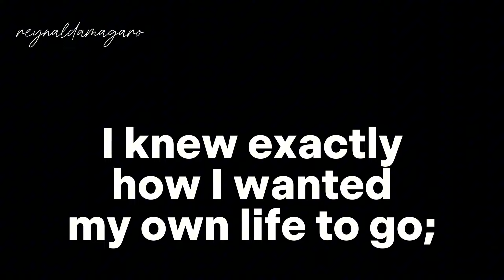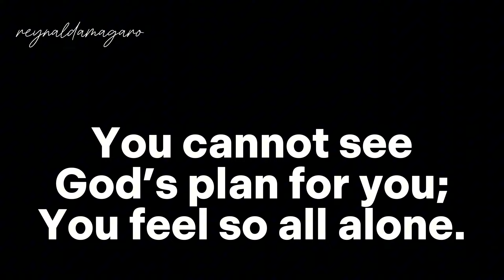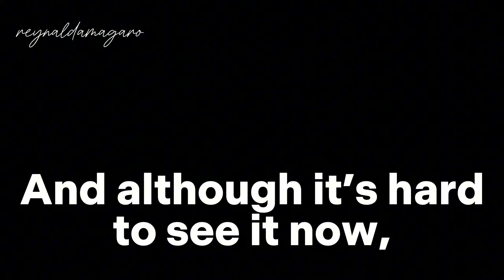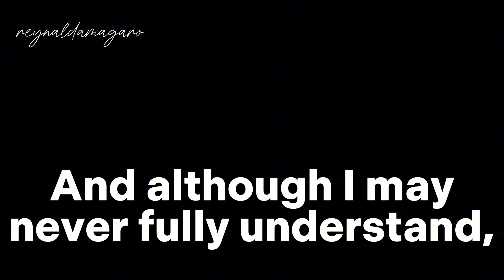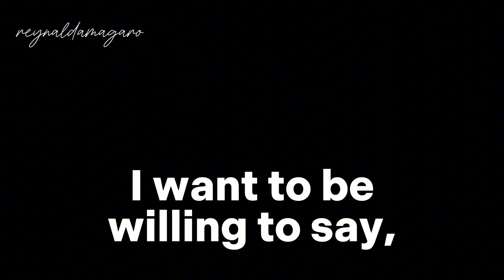Lord, Here's My Life | Minus One | Instrumental | Accompaniment | Hyles-Anderson College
Worship Melodies

BibleUpdates

Shopping Corner